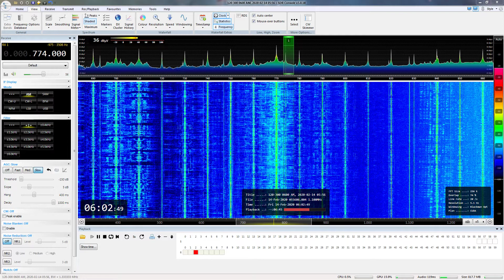JOUB 774 kHz - Akita, Japan from Northern Utah, 8500 km! MW DX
I will be doing more astronomy, never fear, but for now here's a long, long distance AM radio station caught a few weeks back. I will be posting more radio stuff along with astronomy livestreams. I have a bunch of DX content I want to post, I'm just trying to come up with the most entertaining way to do so. Equip: Afedri-SDR, Wellbrook ALA1530LNP active loop antenna on a 15' pole oriented 120°/300°